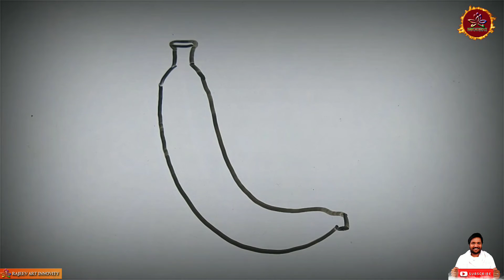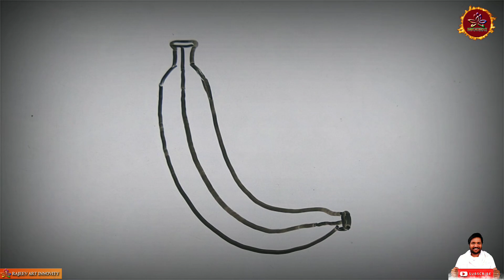How to draw a banana | step by step easy method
Here is a video on how to draw a banana.  It is convenient for children who are just learning.